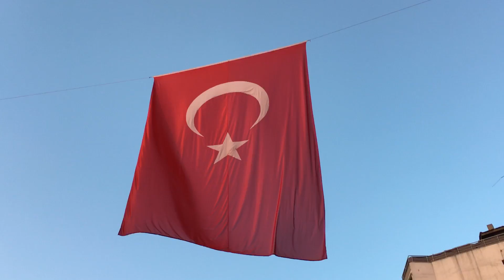CORUM MERKEZ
SÜDLENDER976 / LL SERDAR